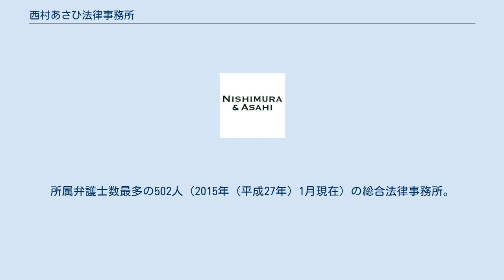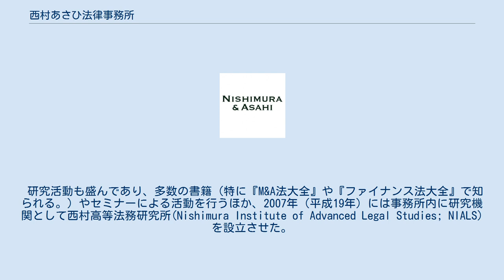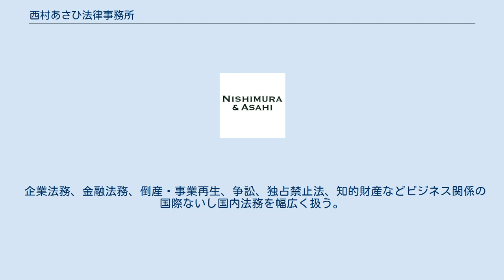西村あさひ法律事務所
西村あさひ法律事務所（にしむらあさひほうりつじむしょ、Nishimura & Asahi：略称N&A）は、日本の法律事務所。
 組合としての西村あさひ法律事務所と弁護士法人としての弁護士法人西村あさひ法律事務所の共同事業。
実務家の弁護士の他にも、法学者や元高級官僚、税理士や弁理士なども擁している。
所属弁護士数最多の502人（2015年（平成27年）1月現在）の総合法律事務所。
 「四大法律事務所」の1つであった西村総合法律事務所が、2004年（平成16年）1月をもってときわ総合法律事務所と統合して西村ときわ法律事務所となり、さらに、西村ときわ法律事務所が、2007年（平成19年）7月1日をもってあさひ法律事務所国際部門と統合して、西村あさひ法律事務所となった。
西村総合法律事務所とあさひ法律事務所（国際部門）はいずれもいわゆる渉外事務所として知られ、国際・国内の企業法務や金融法務、争訟を得意としていた。
一方、ときわ総合法律事務所は倒産・事業再生において著名であった。
 研究活動も盛んであり、多数の書籍（特に『M&A法大全』や『ファイナンス法大全』で知られる。）やセミナーによる活動を行うほか、2007年（平成19年）には事務所内に研究機関として西村高等法務研究所(Nishimura Institute of Advanced Legal Studies; NIALS) を設立させた。
 近年は業務範囲を国際的に（特にアジア方面に）拡大しており、2010年（平成22年）以降、アジア各地に拠点を次々と設けている。
2012年（平成24年）1月シンガポール事務所をラッフルズ・プレイス駅付近に開業し、常駐の弁護士を置いている。
 他方で、日本国内においても地方に拠点を開設し進出を図っている。
 国際的な法律事務所のネットワークであるLex MundiおよびPacific Rim Advisory Councilのメンバーでもある。
 企業法務、金融法務、倒産・事業再生、争訟、独占禁止法、知的財産などビジネス関係の国際ないし国内法務を幅広く扱う。
数多くの大規模なM&A案件 や著名な税務訴訟に携わっていることで知られる。
特徴的な業務分野としては危機管理やWTO関係がある。